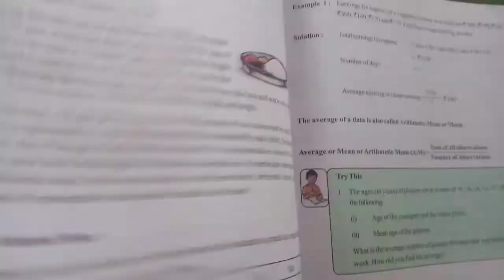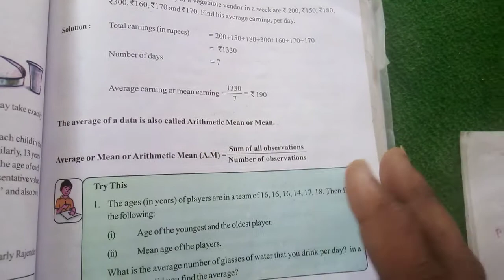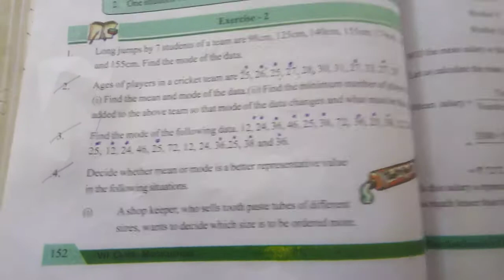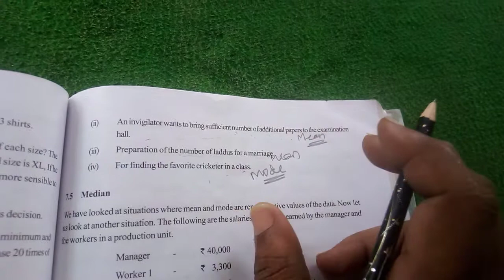Class-7, Math, Chapter-7, Data Handling. Part-1